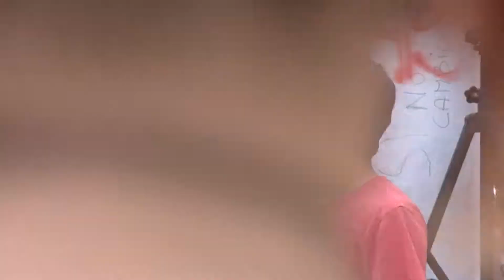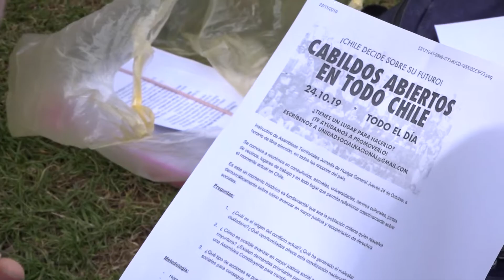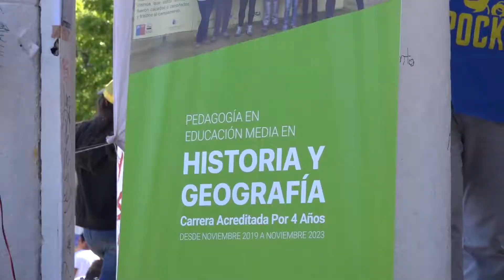ULagos realiza ciclos de Historia en la calle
Profesores y estudiantes de la carrera de Pedagogía en  Historia y Geografía de la ULagos, realizan ciclos de Historia en la calle.